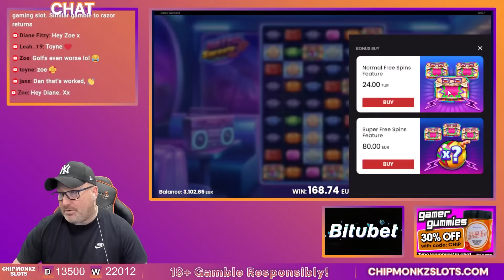I NEVER Would Have Expected Sky Bounty To Do This!!!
18+. Gamble Responsibly. T&C’s apply. If gambling has become an issue, please visit GAMSTOP